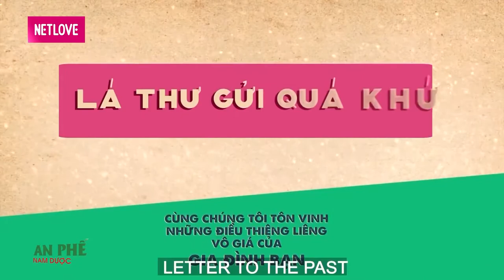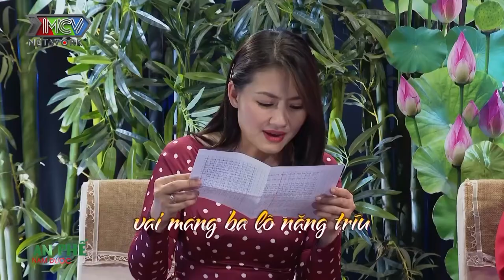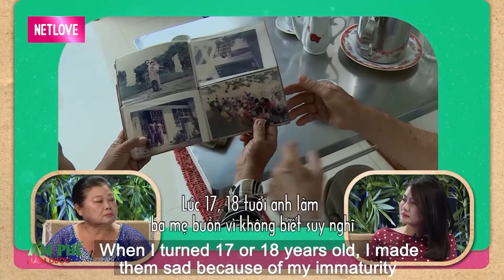NÀNG NỮ HỘ SINH XIN ĐẸP nghe theo tiếng gọi tình yêu gần gũi chàng BẤT CHẤP LÀM KIỂM ĐIỂM